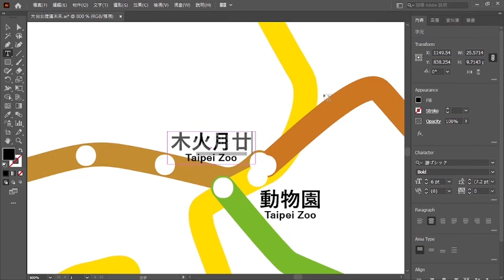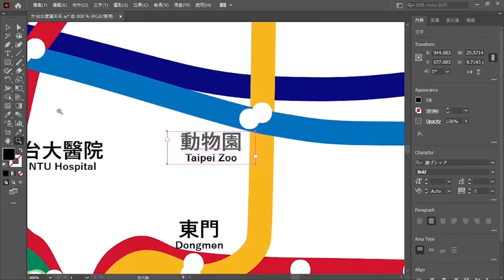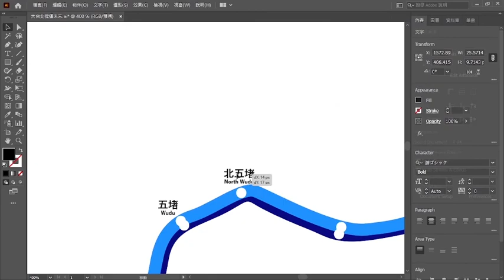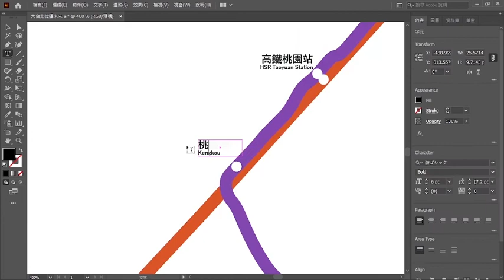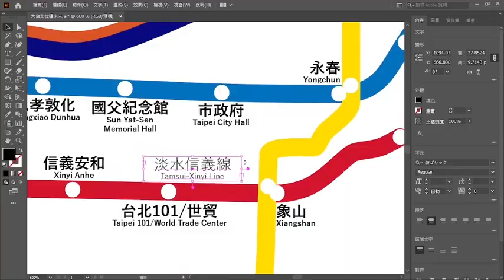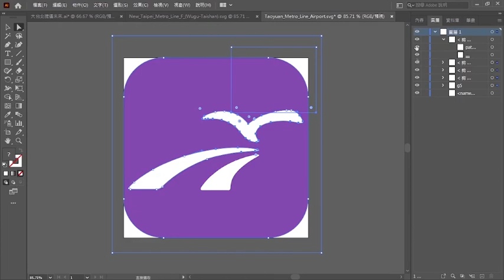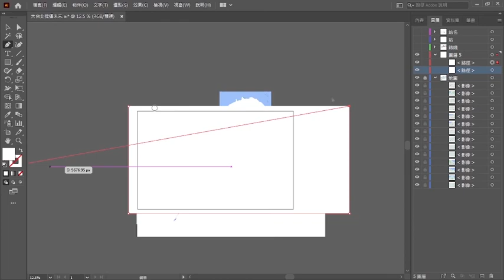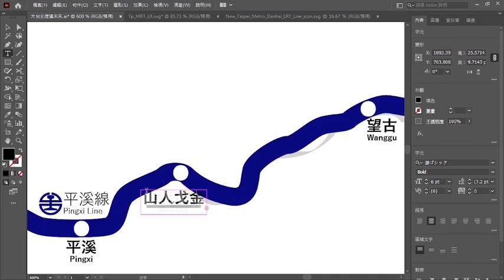[縮時] 大台北地區未來軌道運輸全圖 | Greater Taipei Area Future Railway Transit Map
大台北地區未來軌道運輸全圖

註: 高鐵台北段實際為使用南隧道，本圖僅為方便表示而將其繪製於台鐵北面。